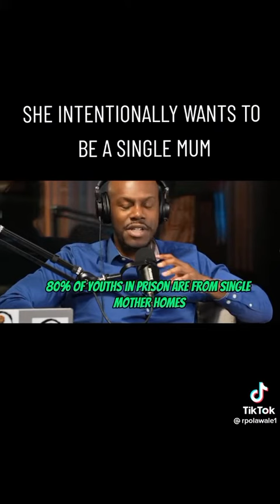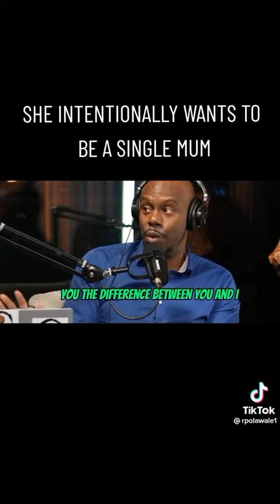She Intentionally Wants To Be A Single Mother